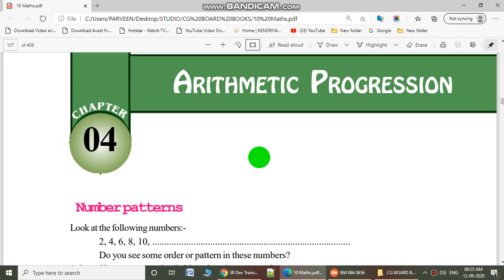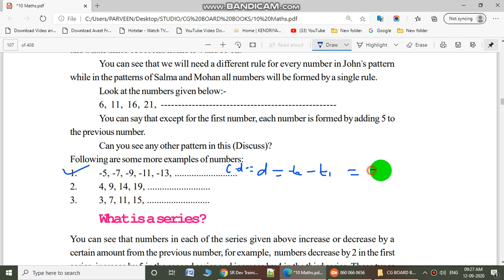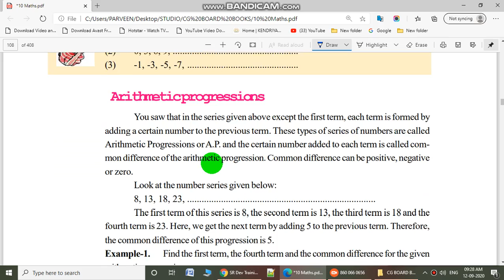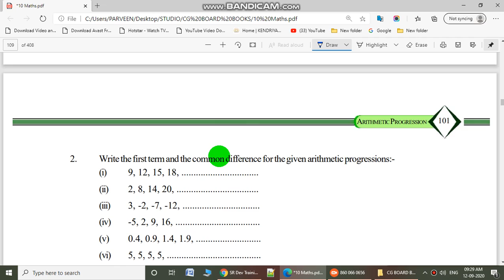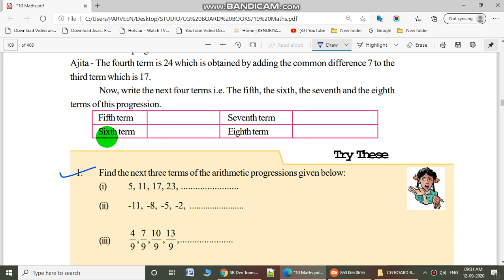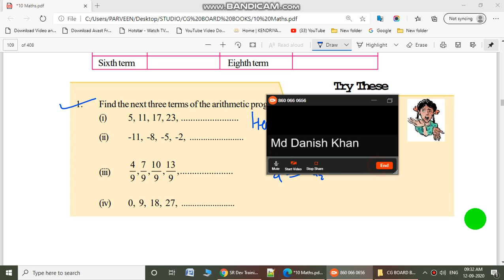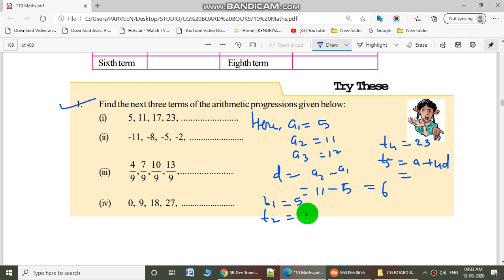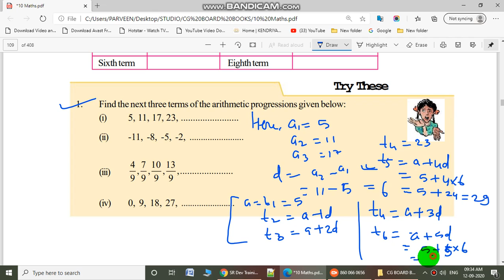Chapter-4 |Arithmetic Progression(A.P.) | Introduction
Class-10th | Chapter-4 | Arithmetic Progression |
Live Classes by JioMeet App ( By Pankaj Agrawal)